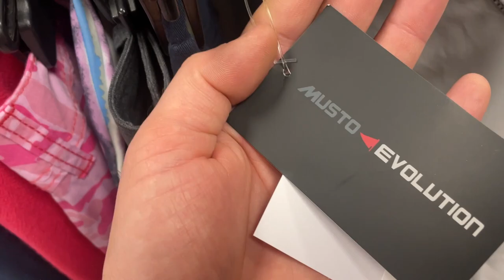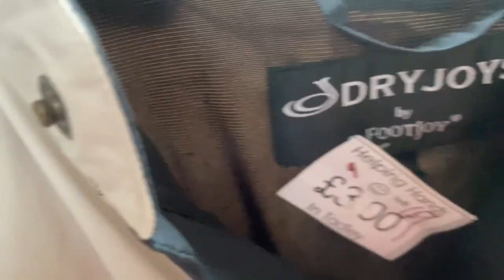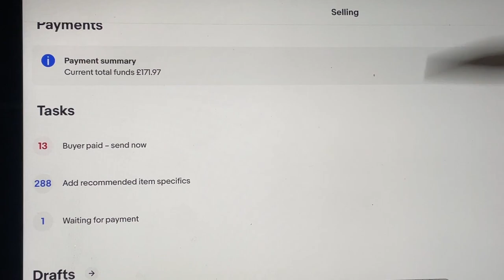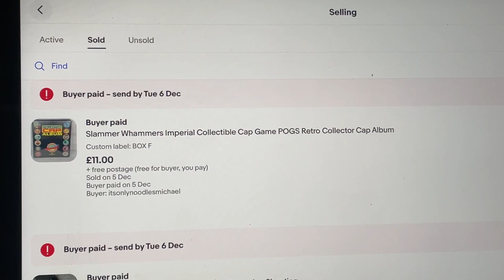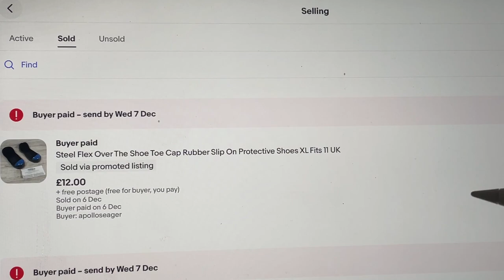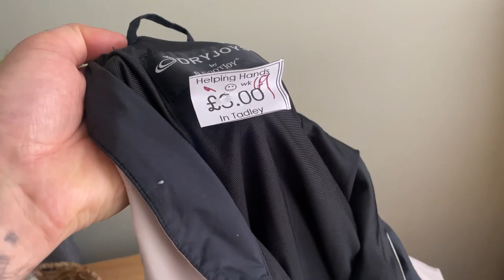BIG SALE On eBay Was A Total FLUKE! | Reseller Vlogmas 2022